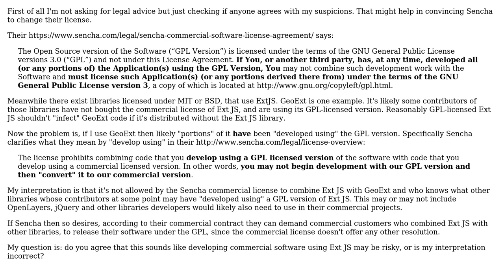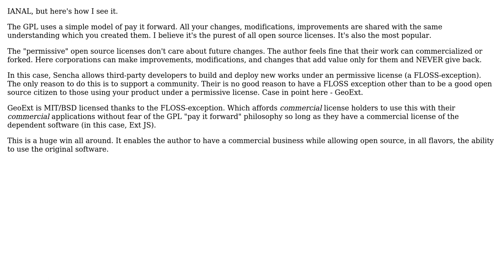Ext JS licensing issue (2 Solutions!!)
Ext JS licensing issue

With thanks & praise to God, and with thanks to the many people who have made this project possible! | Content (except music & images) licensed under CC BY-SA | Music | Images & others | With thanks to user jjrv user Henry P user Bart van Ingen Schenau and the Stack Exchange Network Trademarks are property of their respective owners. You are responsible for your own actions.